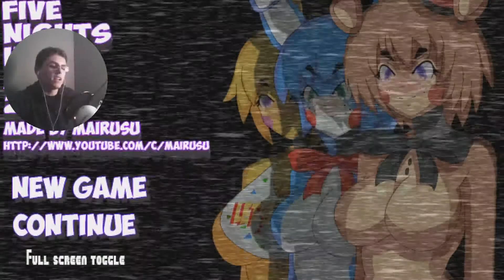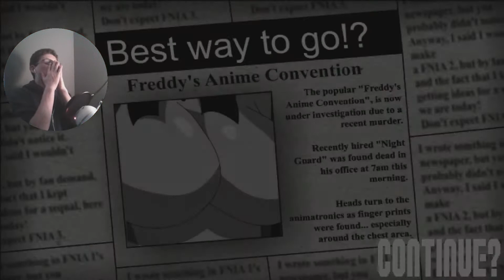Five Nights in Anime 2 FINALE | BEST WAY TO "FINISH"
I'm going to miss this game, and by "this game" I mean "the boobs."

Do you want my...